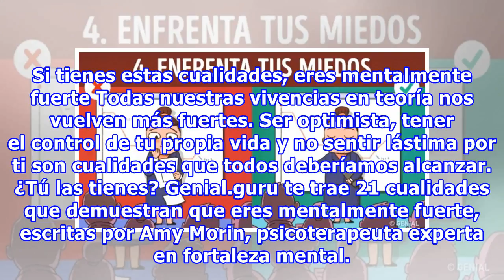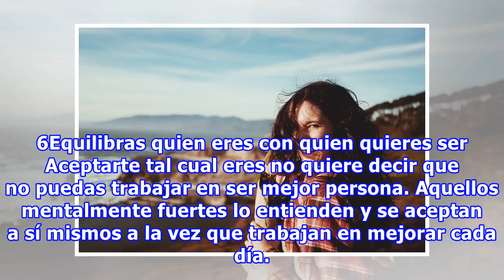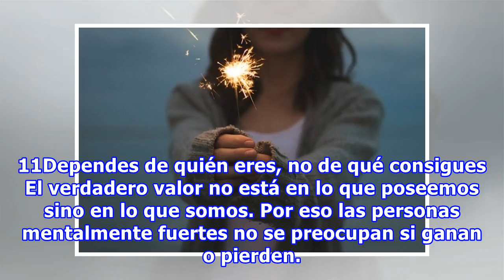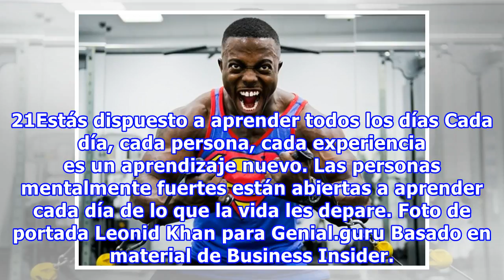Si tienes estas cualidades, eres mentalmente fuerte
Si tienes estas cualidades, eres mentalmente fuerte Todas nuestras vivencias en teoría nos vuelven más fuertes. Ser optimista, tener el control de tu propia vida y no sentir lástima por ti son cualidades que todos deberíamos alcanzar. ¿Tú las tienes? Genial.guru te trae 21 cualidades que demuestran ...